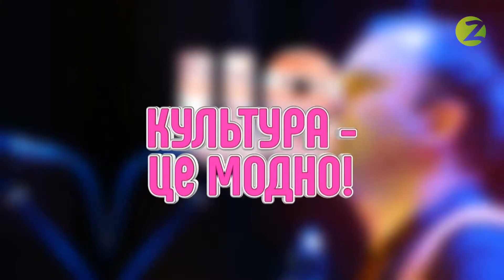Культура - це модно №40 • У гостях Сурен Григорян